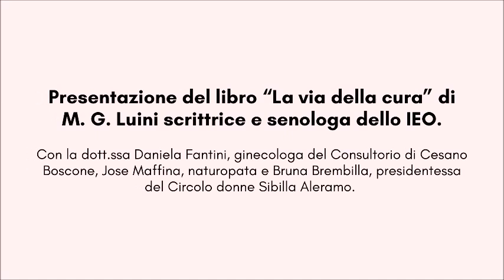Libro: "La via della cura" di M.G. Luini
Presentazione del libro: "La via della cura" di M.G. Luini scrittrice e senologa dello IEO.
A cura del Comune di Cesano Boscone e Circolo donne Sibilla Aleramo.